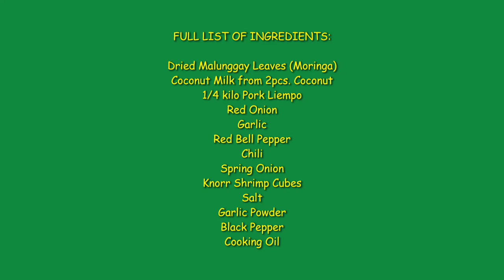Malunggay Laing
Moringa, commonly known as malunggay, kamunggay, kalamunggay. etc. is said to boost our overall health due it's powerhouse nutrients good for the human body.  It is regarded by many as "miracle tree", and considered also as "super food".

Some studies revealed that, dried moringa leaves exhibits higher nutritional value compared to fresh ones.  But the most obvious reasons for drying, are:  it can be easily stored and kept for longer time. and for more comfortable transport from one place to another.

In our recipe today, we combined the so called "miracle tree" and the "tree of life" {coconut tree} to ensure that we get more health benefits upon consuming this wonderful dish.  Ask for the taste? it has the simplest taste compared to the traditional one, for we have chosen the very simple and basic ingredients only.

This highly appetizing dish, can be consumed with rice or even bread.

We are hoping that you will love this recipe and will try to cook this in your home.  Happy Cooking!